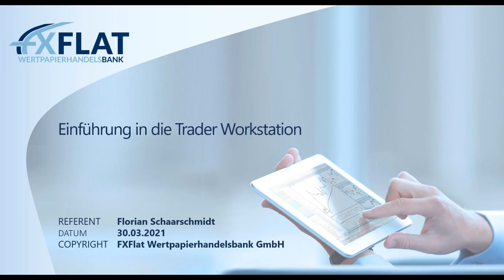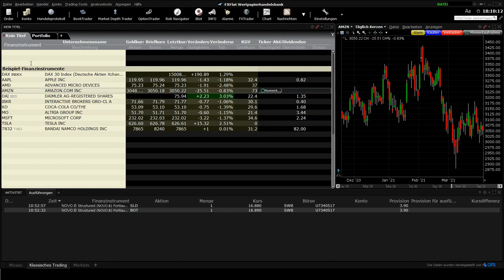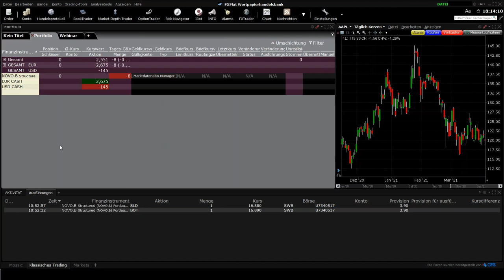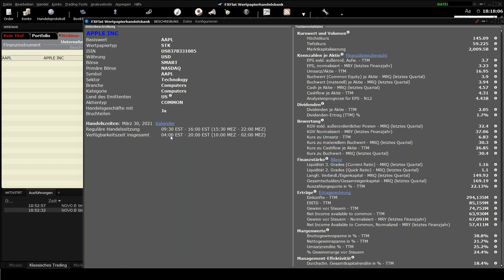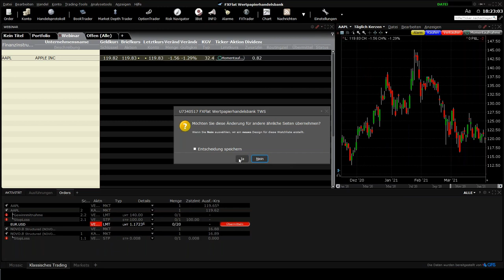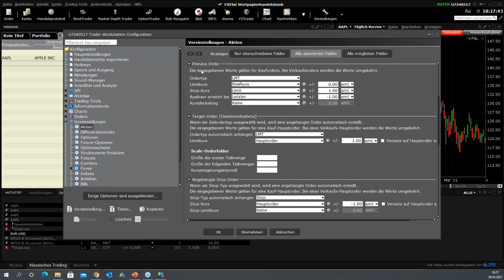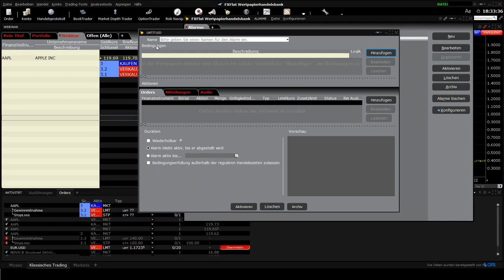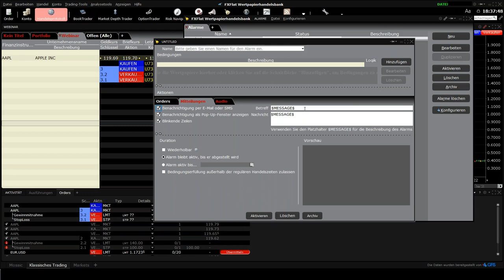FXFlat - Einführung in die Trader Workstation Teil 2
Jetzt Livekonto bei FXFlat eröffnen und von günstigen Konditionen und einem Top Kundenservice profitieren

Dieses Webinar dient als Fortsetzung zu dem Webinar vom 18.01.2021 und beschäftigt sich mit der Handelsplattform und der häufig gestellten Fragen der FXFlat Kunden. Folgende Themen werden in diesem Webinar besprochen:

00:00 Einführung
01:27 Plattform Layout
04:20 Fenster gruppieren
05:09 Watchlisten erstellen
07:00 Produktsuche
09:39 Portfolioübersicht
09:54 Währungstausch
11:33 Ordereingabe mit Stop Loss und Take Profit (Bracket-Order)
17:04 OCA Gruppen erstellen
17:52 Stop Loss und Take Profit nachträglich einfügen
20:50 Ordervoreinstellungen
22:29 Mengenlimitänderung
24:35 Alarme erstellen

Das Webinar soll als Einführung in die Handhabung der professionellen Handelsplattform Trader Workstation